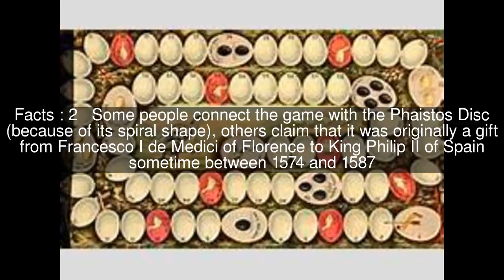Game of the Goose Top #5 Facts